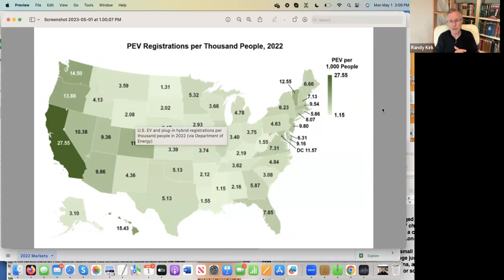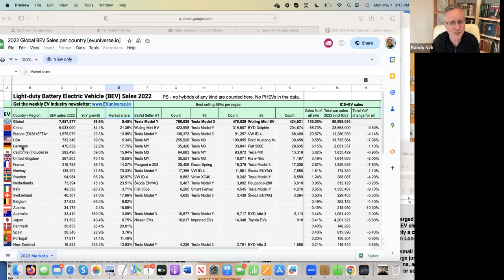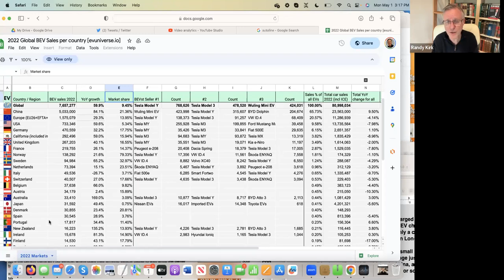Worldwide BEV Sales Prediction: When Will We Hit ZERO Internal Combustion Vehicle Sales?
I think Corey Steuben and Sandy Munro are amazing at engineering and analysis of how to build things. I'm just not so sure if Corey spent much time thinking about his 50% BEV sales by 2030 prediction. Check this out, and let me know your thinking.

Coming this week - John Gibbs and Scott Walter